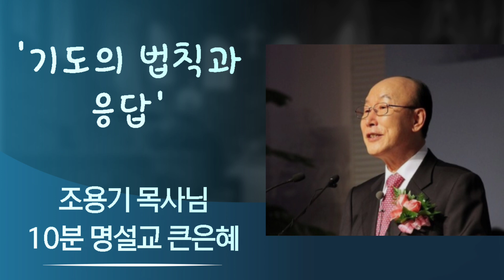(ThanksLiving #136 스마트폰 10분 명설교큰은혜 '기도의 법칙과 응답')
김성열강사 : 강의와 컨설팅
(기업)
 온오프라인 마케팅/SNS마케팅/유통마케팅/창업/상권분석
(교계)
 카카오톡전도/온라인비대면예배/SNS전도/동영상.썸네일만들기/지역분석
(저서)
(경력)
 300여 업체/종교단체 컨설팅 및 강의
(소속)
(종교)
 여의도순복음교회 장로
(온라인 채널)